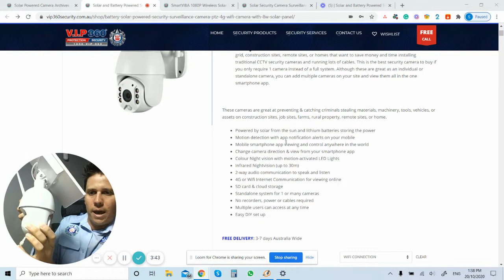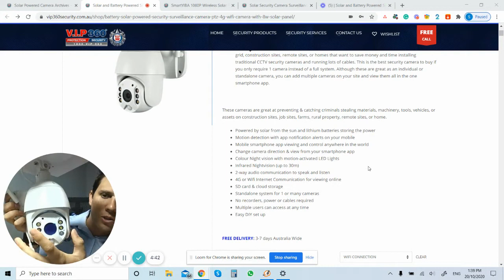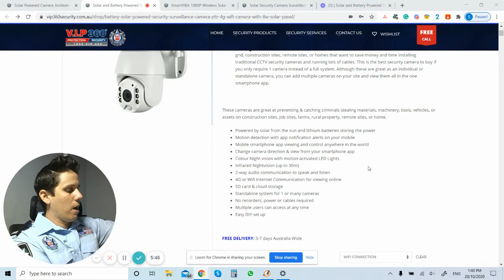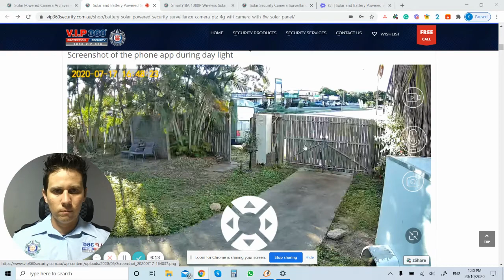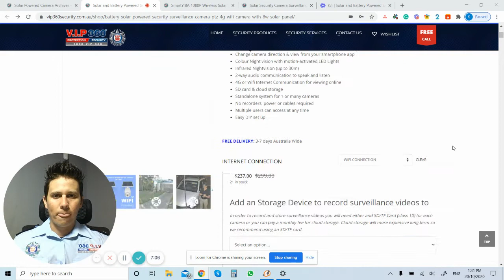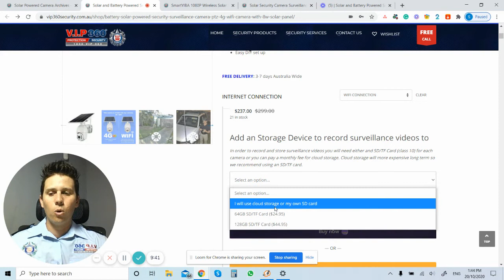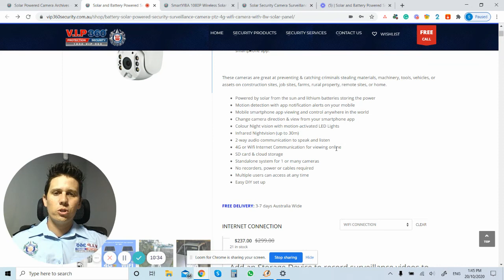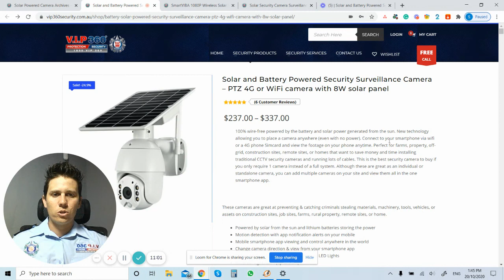Solar and Battery Powered Security Surveillance Camera PTZ 4G or WiFi camera with 8W solar panel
100% wire-free powered by the battery and solar power generated from the sun. New technology allowing you to place a camera anywhere (even with no power). Connect to your smartphone via wifi or a 4G phone Simcard and view the footage on your phone anytime. Perfect for farms, property, off-grid, construction sites, remote sites, or homes that want to save money and time installing traditional CCTV security cameras and running lots of cables. This is the best security camera to buy if you only require 1 camera instead of a full system. Although these are great aas an individual or standalone camera, you can add multiple cameras on your site and view them all in the one smartphone app.

These cameras are great at preventing & catching criminals stealing materials, machinery, tools, vehicles, or assets on construction sites, job sites, farms, rural property, remote sites, or home.

Powered by solar from the sun and lithium batteries storing the power
Motion detection with app notification alerts on your mobile
Mobile smartphone app viewing and control anywhere in the world
Change camera direction & view from your smartphone app
Colour Night vision with motion-activated LED Lights
Infrared Nightvision (up to 30m)
2-way audio communication to speak and listen
4G or Wifi Internet Communication for viewing online
SD card & cloud storage
Standalone system for 1 or many cameras
No recorders, power or cables required
Multiple users can access at any time
Easy DIY set up

DO I NEED THE WIFI OR 4G MODEL? If you don't have wifi on site (all unpowered sites wont), then the 4G model is the only option for security cameras. If you are using the camera at home and have wifi then this is the cheapest option. If you buy the wifi model then you dont need a 4G simcard as it only works on Wifi. If you buy the 4G model then you do not have Wifi and must use a 4G simcard to be able to view the footage on your app.

HOW DOES THE SYSTEM WORK? The security camera is powered by lithium batteries. The lithium batteries are charged by the solar panel which is charged from the sun. The security camera has a motion sensor which activates the recording to store on the cloud or SD card. The security camera has LED lights that are triggered by motion detection (optional to deactivate) so you get colour night vision. You will then get a push notification on your phone letting you know something has triggered the motion detection. You can view the footage in real live time and choose to communicate via 2-way audio built into the security camera if you want to (optional).

HOW LONG DOES THE BATTERY LAST? Typically this will run continuously as long as it had sunlight to charge the solar panel during the day. The batteries should last months on standby mode without any sun but if the camera is being used regularly and motion is detected frequently then you may only get days or weeks without any sun charging the solar panel. The camera uses "standby mode" when there is no motion or anything to record. As soon as there is motion it records and the light comes on (optional). This saves lots of battery power and even traditional CCTV security cameras are set to only record on motion. There is no need to worry about the camera missing something while on standby mode as the motion detection is very sensitive (within range).

HOW DO I VIEW THE VIDEO FOOTAGE? You can view it on your smartphone app at any time in live view or you can view the stored footage after the event has occurred.

HOW IS THE VIDEO FOOTAGE STORED? You can use Cloud Storage or store the video to an SD card (up to 128GB). This will save the video footage to the SD card for you to view later on after the event has happened.

HOW EASY IS IT TO INSTALL? You put the solar panel on to the camera mount with a few bolts. Then use the 4 screws to mount the camera to a pole, tree, building, fence, gate or anywhere with a verticle surface.

WHAT SIMCARD DO I NEED FOR THE 4G MODEL? The 4G model uses a standard mobile phone Simcard.

HOW MUCH 4G DATA DOES IT USE? Typical usage, you would use around 1GB of data every month or so depending on how much you use the camera. It uses around 2mb per day on standby mode or 260mb for 1 hour of recording playback on the app.